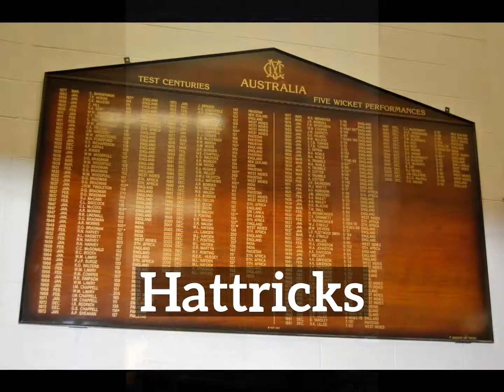How to Say Hattricks in English? | What is Hattricks? | How Does Hattricks Look?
Learn how to pronounce hattricks with Imago Spectrum.

What is hattricks?
How does hattricks look?
How to say hattricks in English?
What does hattricks represent?
What is the defintion of hattricks?

Imago Spectrum allows you to easily memorize common English words and phrases by joining visual and auditory learning environments into a short video. Focus on the images and repeat hattricks several times for best retention results.

In this video we are speaking the word, hattricks. Do take note of how hattricks is spelled.
The definition of hattricks is listed below the word in the video.
Hattricks: nothing